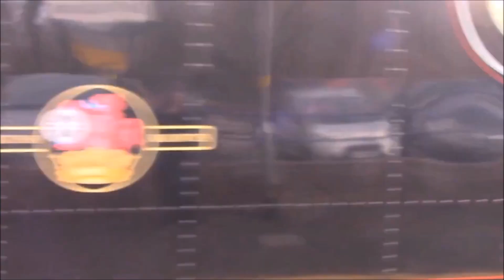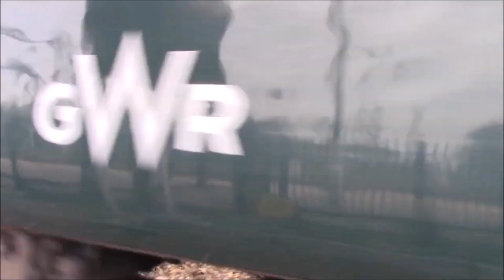| Railtour Compilation | Part 4 |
This is Part 4/4 of all the railtours i have seen in the uk, ones from a few weeks ago to ones from the very beginning